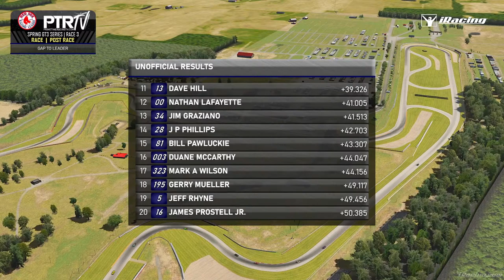iRacing | Red Sox Racing League | Spring GT3 Series II | Round 3 - Mid Ohio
Short and exciting! 30 Minute Timed Races on many famous road courses around the world! The Red Sox racing league was founded by none other than the Boston Red Sox owner and iRacing founder John Henry! Catch them as they take to the track in many different series!

Cameras: Many by Finian DeCunha
-Fame Apparel USA,  Priority Public Safety Solutions, Sunshineboyyy.tv